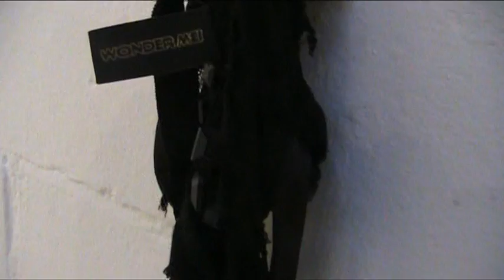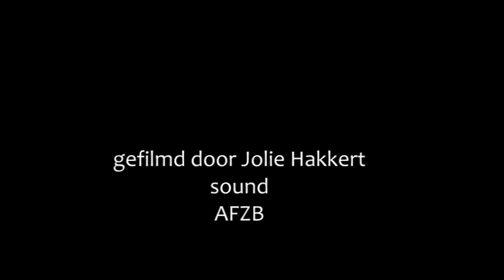De handschoen in de kunst , Astrid Meijer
Astrid Meijer organiseerde een tentoonstelling waarbij de handschoen centraal stond. Verschillende andere kunstenaars reageerden daarbij op haar werk. Ik heb een impressie van het werk van Astrid gemaakt.
Het laatste stuk van het filmpje toont het werk van Corsage-Studio, dat als het ware een dialoog voert met Astrids werk en het is tevens een actueel statement.